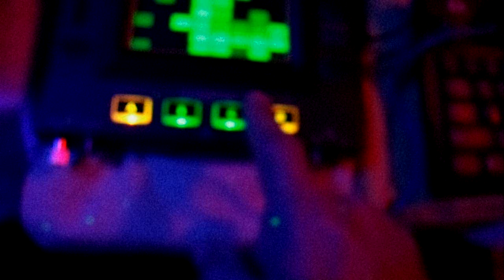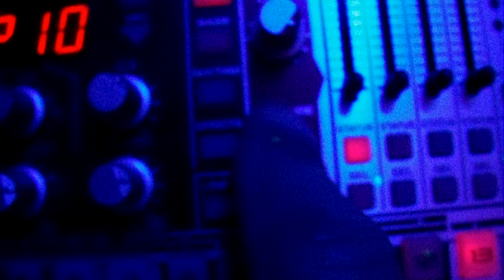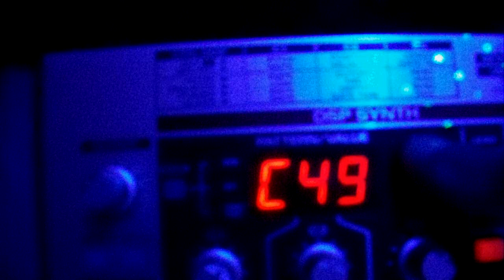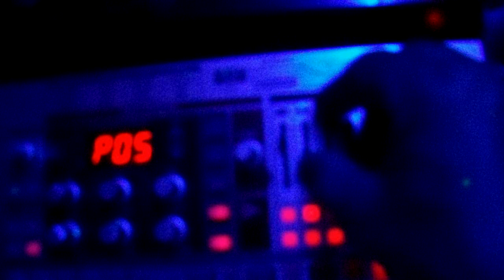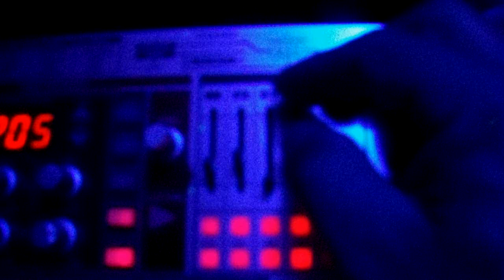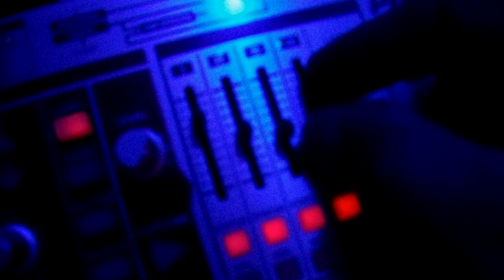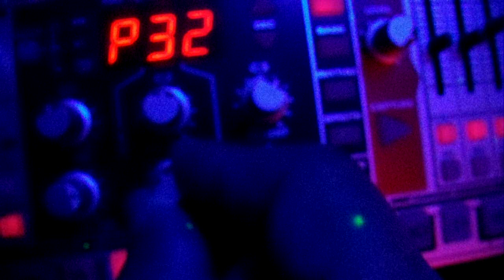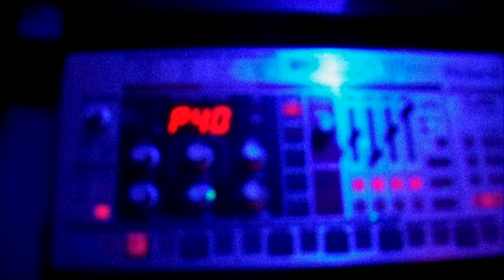DJ MRELLGATO LIVE WITH THE ROLAND PHRASE LAB VINTAGE